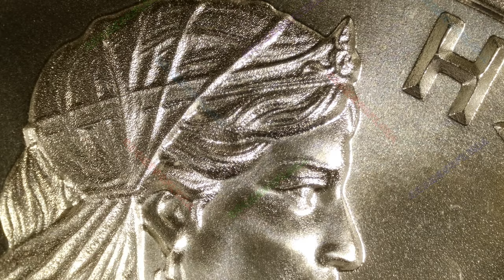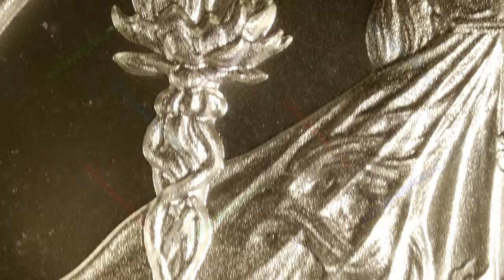Hera / Greek Mythology Series / Intaglio Mint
Year: 2024
Title: Hera
Series: Greek Mythology Series
Mint: Intaglio Mint
1oz .999 Silver Round

Hera was an Olympian goddess in the Greek pantheon, known as the queen of the gods. She was the goddess of marriage, family, childbirth, and women. Hera was the wife and sister of Zeus, and many of her most famous myths center around her jealous retributions to Zeus’s infidelity.